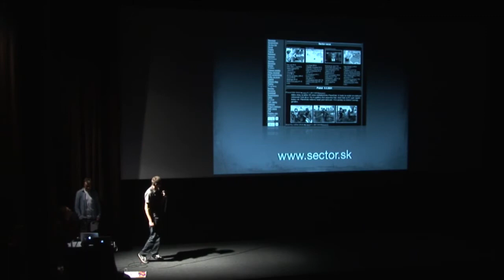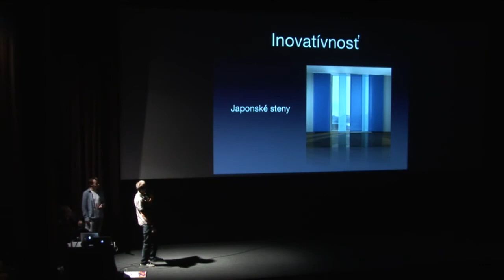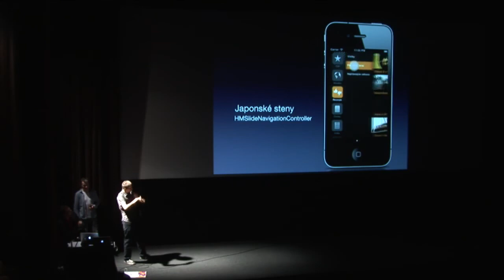Sector.sk - iPhone Sector App - Prezentácia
Za Sector Appku je zodpovedná spoločnosť Frog Foot a takto ju Ján Ilavský prezentoval na AppParade, kde s ňou vyhral prvé miesto. Gratulujeme a ďakujeme.. Viac o hre nájdete na